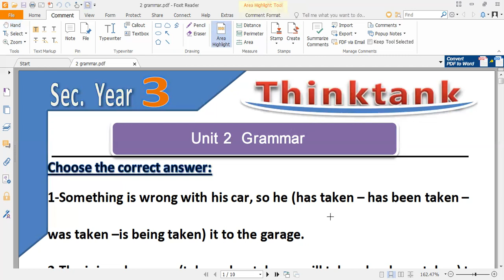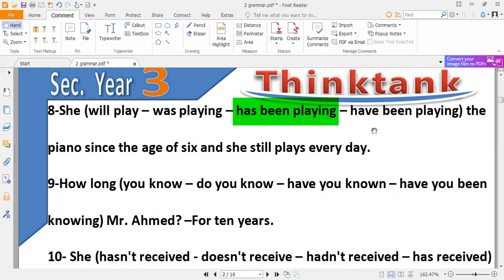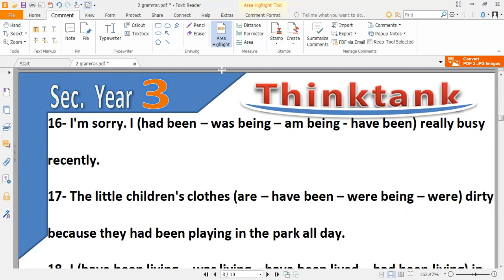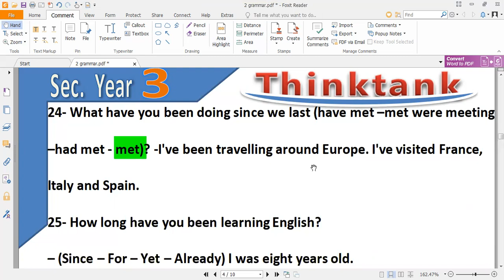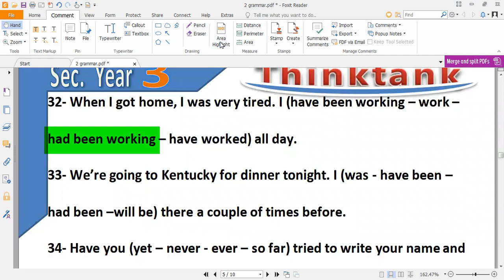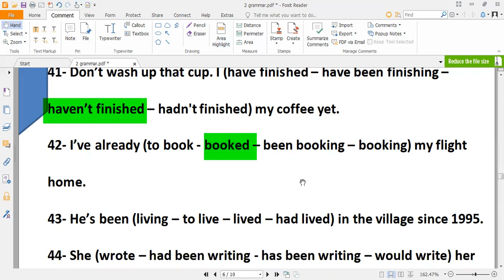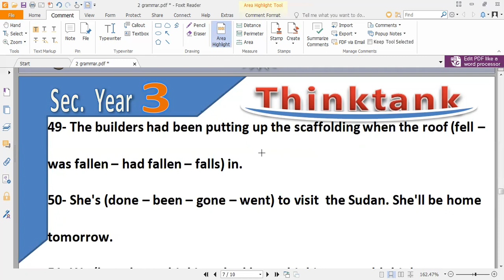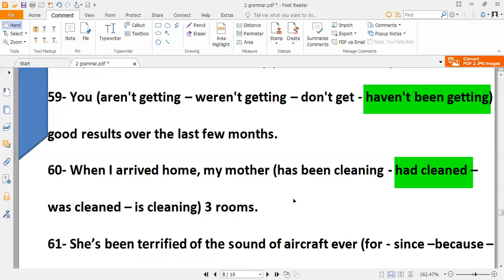حل تدريبات القواعد الوحد الثانية اللغة الانجليزية 2021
هذا الفيديوا قائم على تدريبات القواعد اللغوية الوحدة الثانية الصف الثالث الثانوي 2021 زمن المضارع التام و مزيد من الماضي التام ايضا
لنك الملف
ادعم القناة لتعم الفائدة
عدد المشتركين 470 مشترك